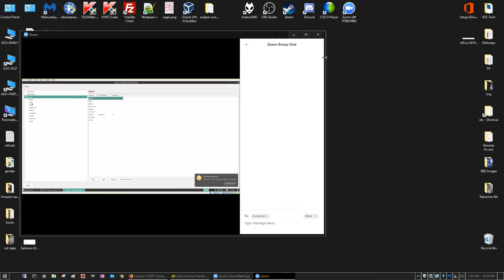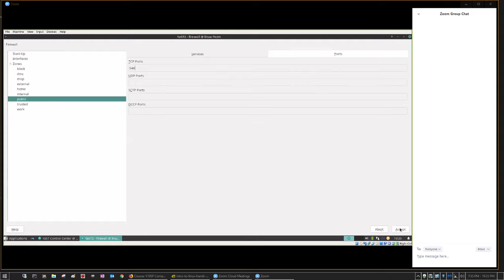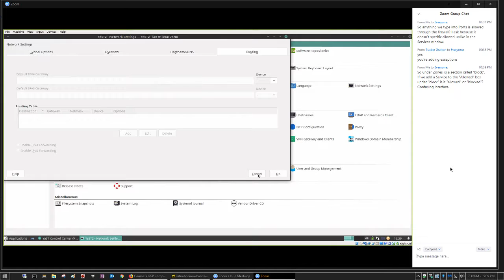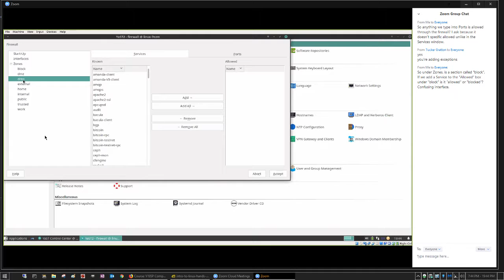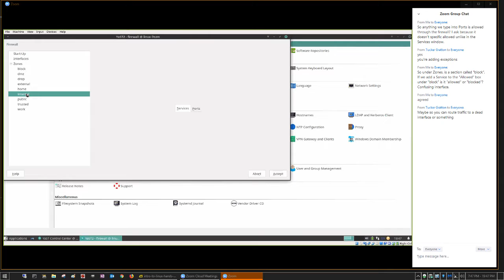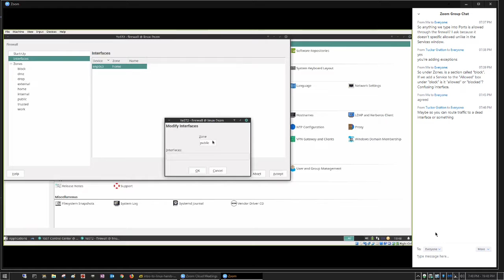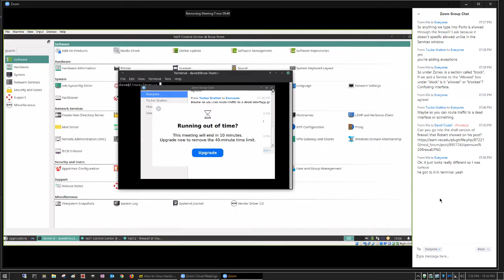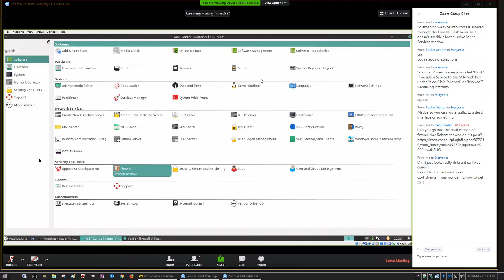Computer Security (CIS-2245-VO01), CCV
V19SP Computer Security (CIS-2245-VO01), Week 5, OpenSUSE firewall. Community College of Vermont. Missing very beginning of lecture (no more than 5 minutes).